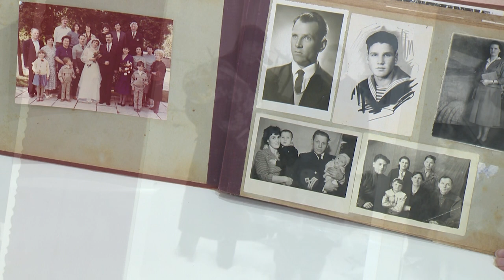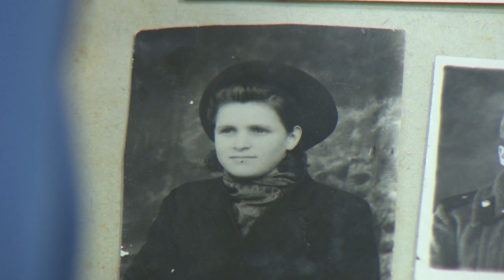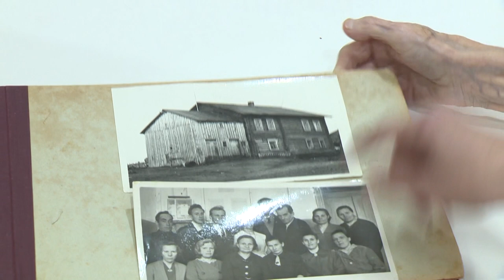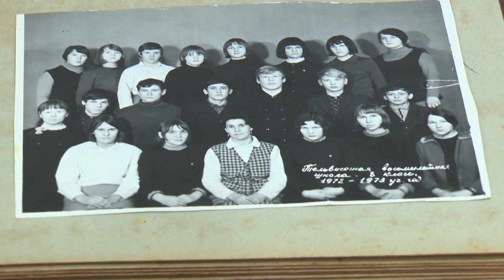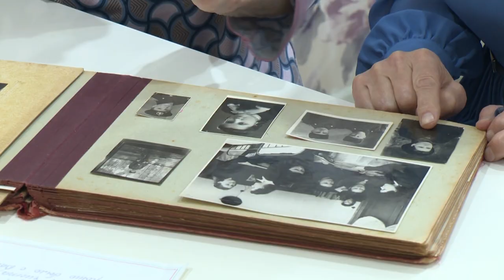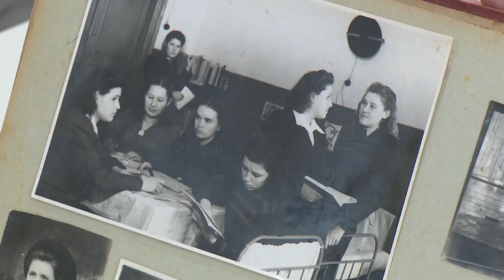Повидавшая разные столетия